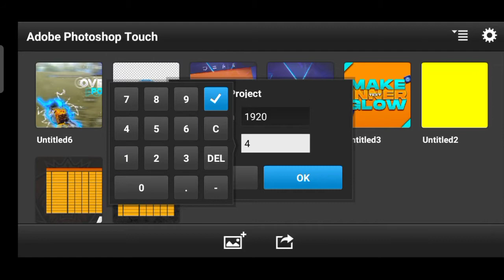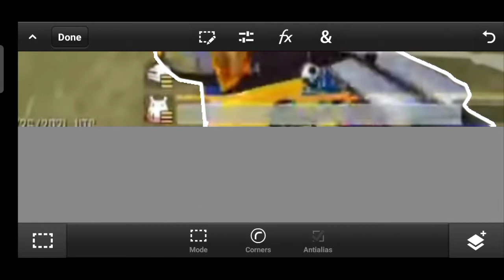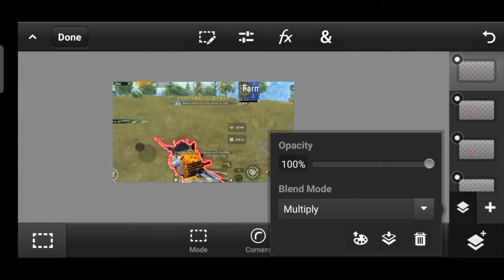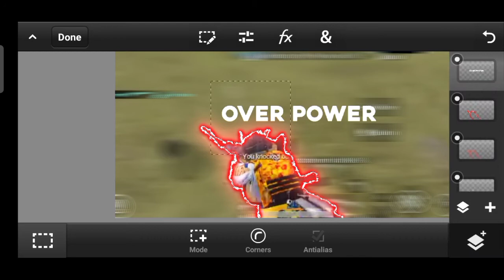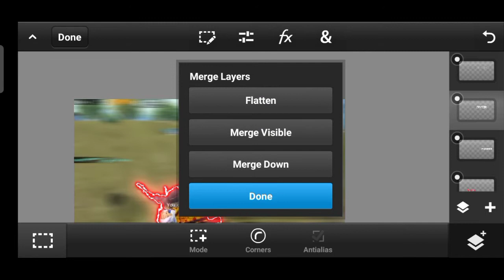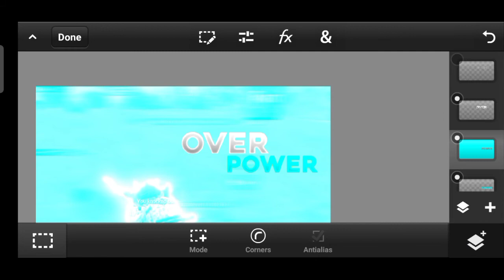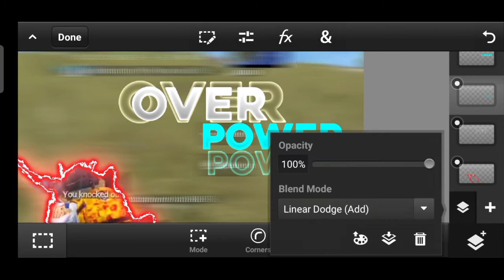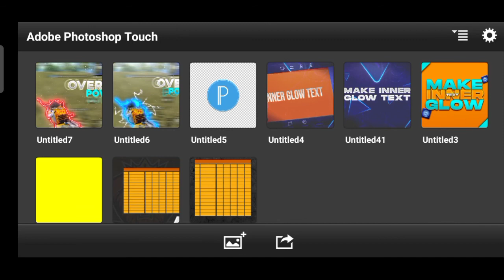How To Make Thumbnail Like Synzx | Montage Thumbnail | By Abdul Moiz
Hey Guys. 🖐
Abdul Moiz Is Back With Another GFX Video.

Today I am showing How to make thumbnail like synzx

Collaboration partner
NOT :- AVAILABLE

If you like this video and if I deserve some respect then

📥Download Section
Pack :-

(Abdul Moiz) is a YouTube channel Where you can find 💯correct information and quality videos All About GFX & VFX Design.

Our Services :-
🔶Here You can find 100% correct information.
🔷Here you will never find any incorrect spelling.
🔶I will never promote any illegal websites and application.
🔷I will never promote any websites and application which can give you virus or steal your private data.

🔥Stay Happy
🔥Stay Good
🔥Take care :)